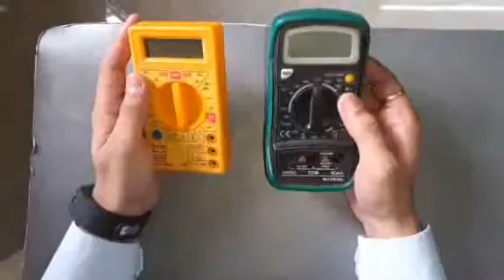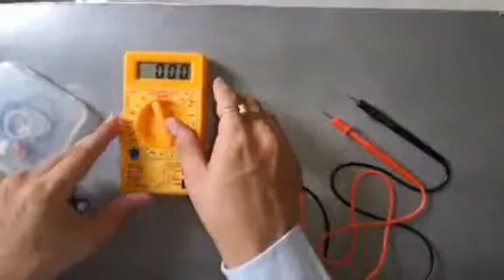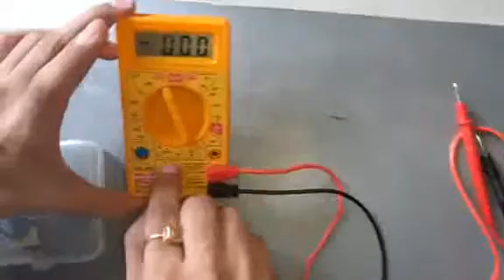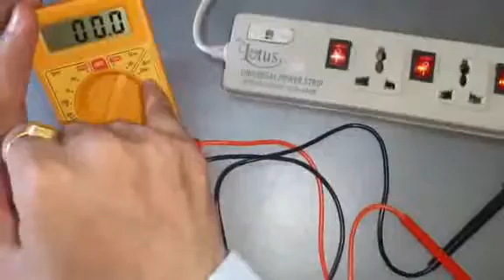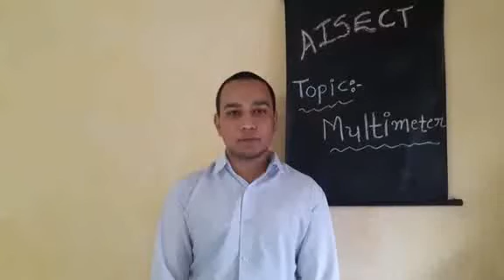VE/E&H/Multimiter/std-9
Samagra shiksha guj gandhinagar-sec-17